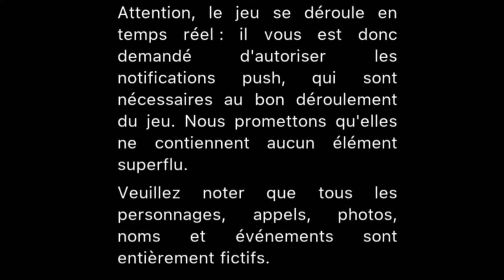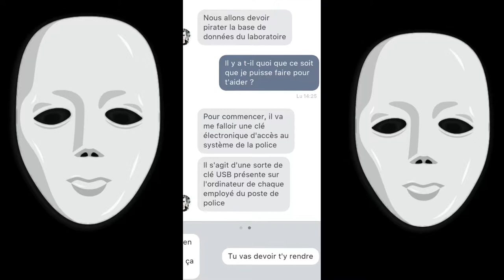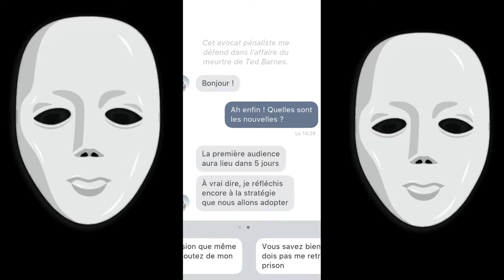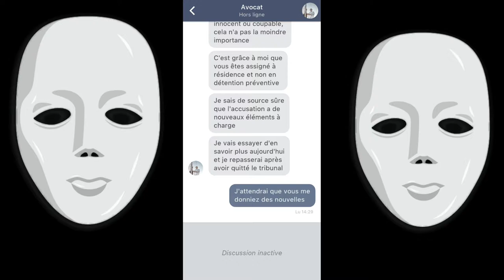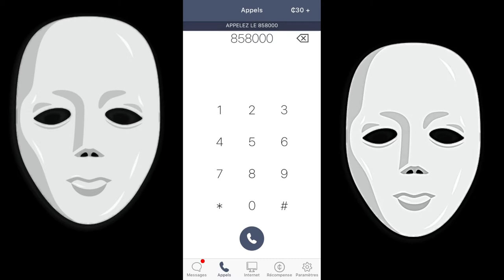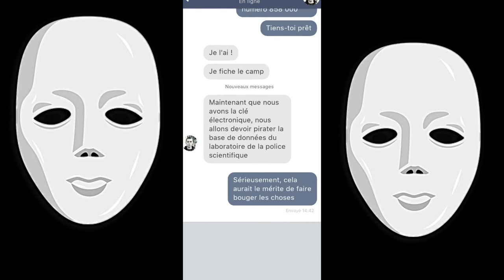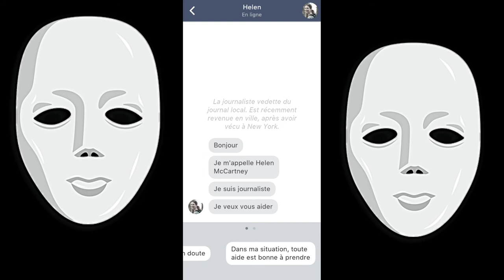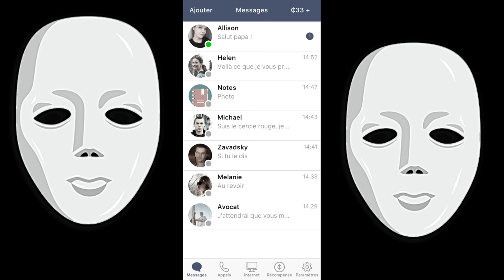SENTENCE - Un meurtre ? Let's Play 1